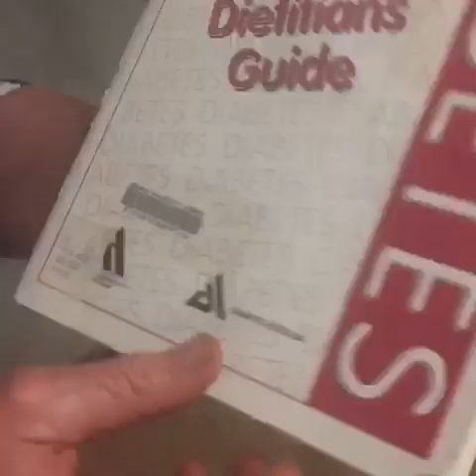Dietitians Association of Australia and Diabetes Australia supported by Australian Sugar Industry